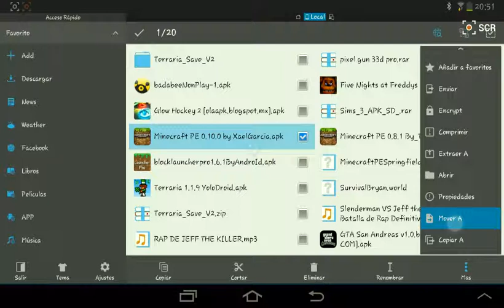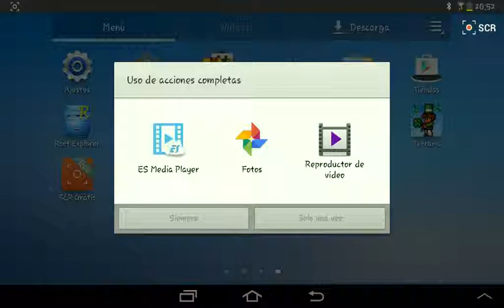Tutotial : como instalar MINECRAFT 0.10.0 android